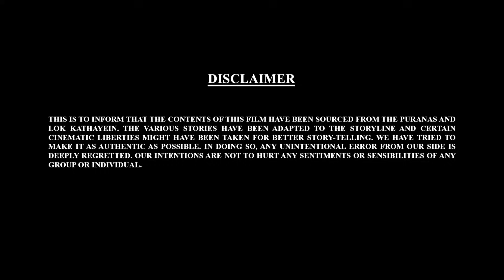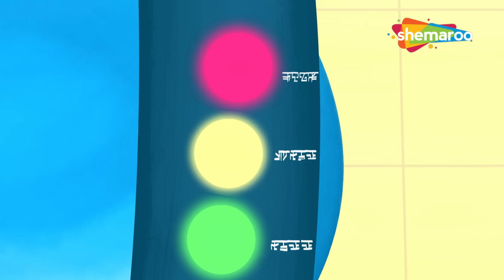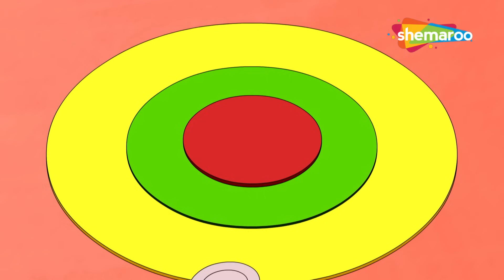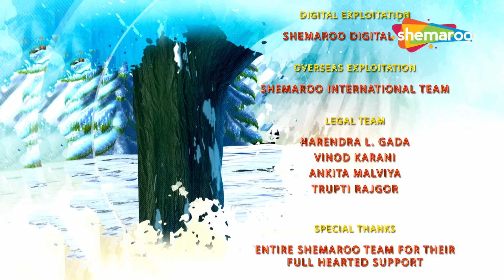Bal Ganesh And Friends From Zeba Superhit Full Movie In Telugu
We present to you, your favorite song from the movie Bal Ganesh and the friends from Zeba - Ganu Sabka Pyaara Hai. This special video uses colorful visuals and dance to make it fun and interesting for the little ones so that they learn more about Lord Ganesha while having a good time.